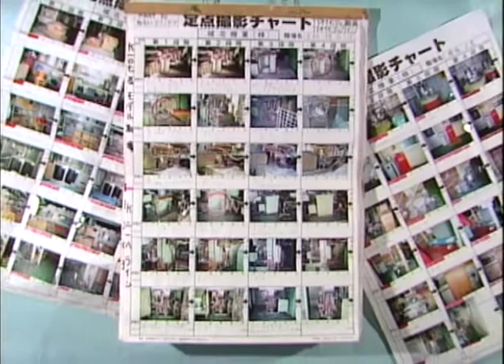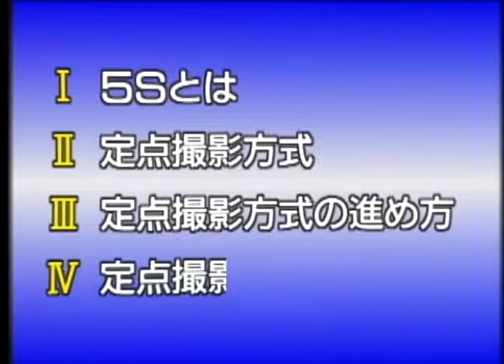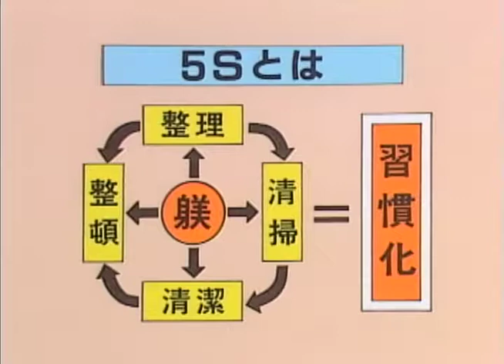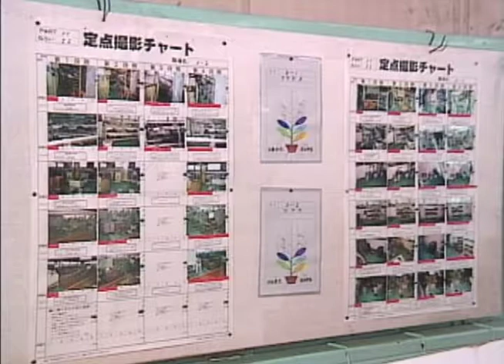定点撮影方式シリーズ 第1巻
定点撮影法とは、もっとより良く改めたいところ、環境面や安全面で気になるところを　同じ場所から、同じカメラで撮影し、その写真を「定点撮影チャート」に貼って改善の変化を捉え、５Ｓ活動を活性化、習慣化させていこうという方式です。5S活動の推進に停滞を来たしている職場でぜひ試していただきたい手法です。
第１巻は「５Ｓを定着させる定点撮影法」で、５Ｓをより良く実践させ、習慣化させるために役立つ「定点撮影法」を解説します。